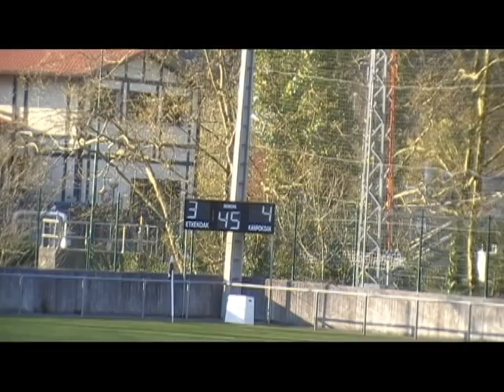ARTIBAI F.T. 3:4 Bermeo F.T. B (Barroeta, 2015/04/11)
2015eko Apirilaren 11an Markina-Xemeingo Barroeta futbol zelaian jokatu zen partiduaren laburpena.